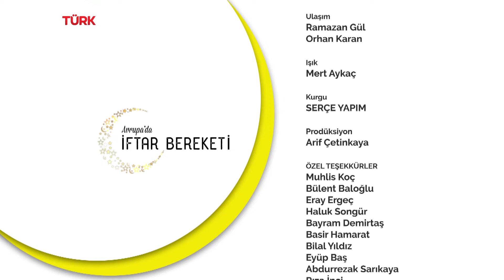Avrupa'da İftar Bereketi- 10. Bölüm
Salih Yüzgenç ile birlikte sofranıza, gönlünüze konuk olmaya geliyoruz.🌙
Lezzetli sohbetlerin yer aldığı bu sofraya siz de davetlisiniz!
AvrupadaİftarBereketi Ramazan ayı boyunca her gün TSİ 22.15'te TRTTÜRK ekranlarında!